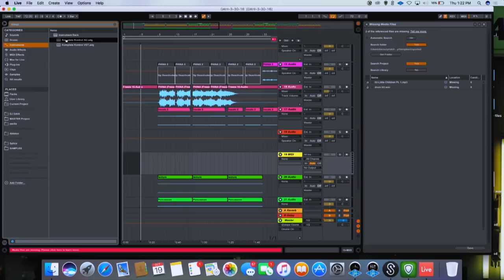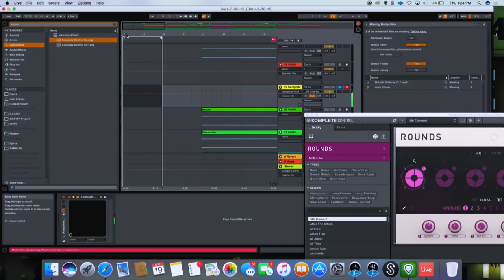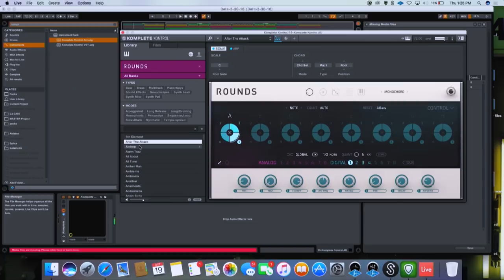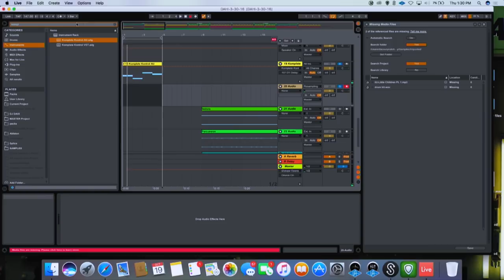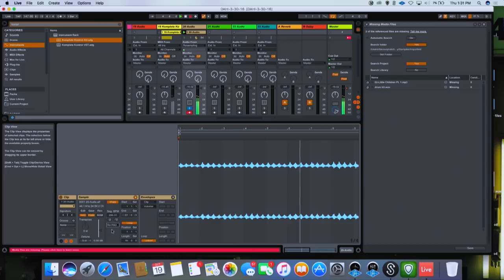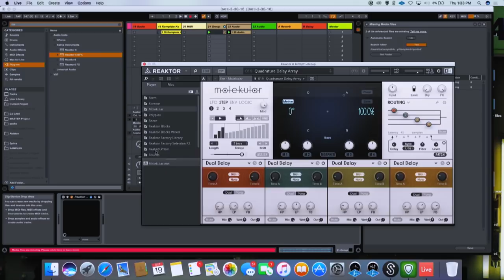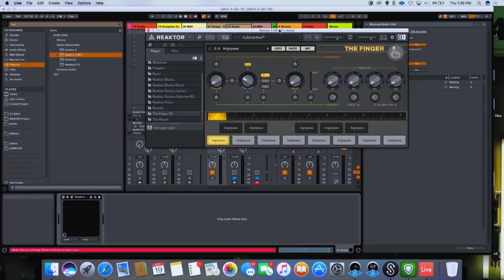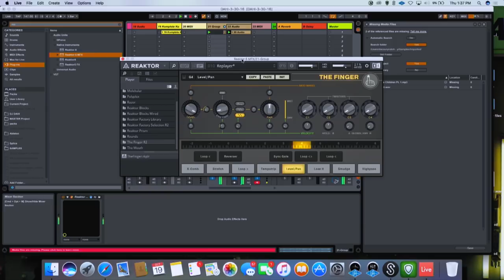Native Sessions: DJ Dahi at Red Bull Music Academy | Native Instruments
Watch Kendrick Lamar collaborator and hit producer DJ Dahi discuss his approach to making music at Point Blank Music School, Red Bull Music Academy. During the one-on-one discussion Dahi breaks down how he implements GUITAR RIG, KOMPLETE KONTROL, REAKTOR, and other Native Instruments in his music.